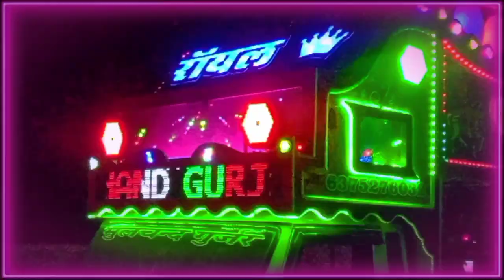pilo lugdo English thumko song /royal dj Ulana